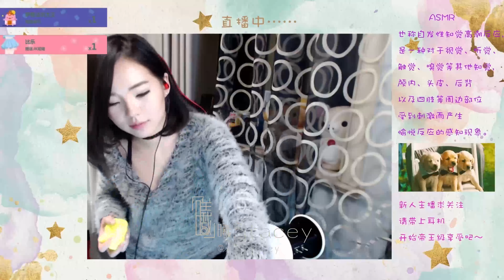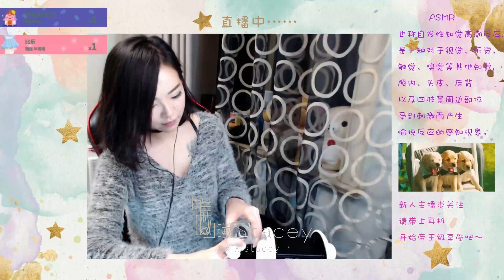曦曦Stacey的ASMR直播录像（光泽黑色leggings）❤ Oil and sticky hand sounds| Slime moments| More than 1hour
❤微博：腿长两米曦曦Stacey❤